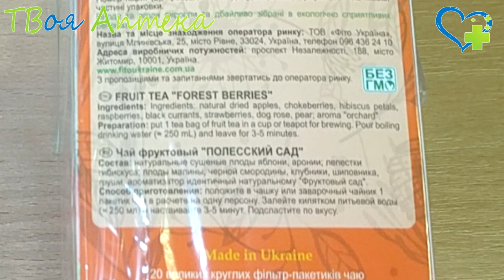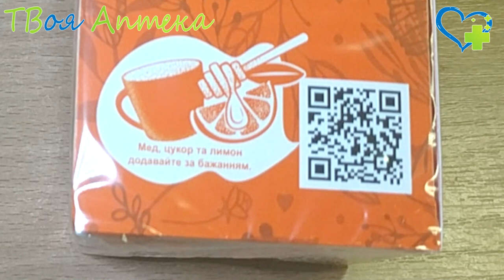Фиточай Мудрость природы Полесский сад - показания, описание, отзывы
ПОЛІСЬКИЙ САД
Відбірний фруктовий збір.Чай зі справжніх плодів саду. 7 фруктів. Без жодних консервантів, барвників, без ГМО. Джерело природної краси та сили. Природньо багатий вітамінами. Натуральна якість. Барвиста картонна коробочка. 20 великих круглих пакетиків чаю для найкращого заварювання. Пакетики додатково запаковані в оригінальну паперову скриньку для надійного збереження свіжості продукту.

Склад: натуральні сушені плоди яблуні, аронії; пелюстки гібіскусу; плоди малини, чорної смородини, полуниці, шипшини, груші; аромат фруктовий сад

❤️ Внимание!